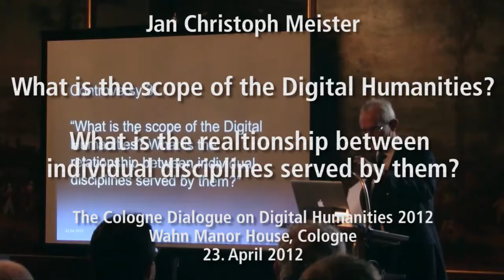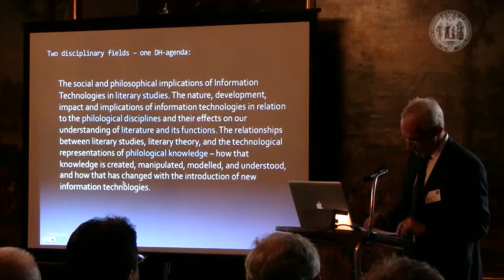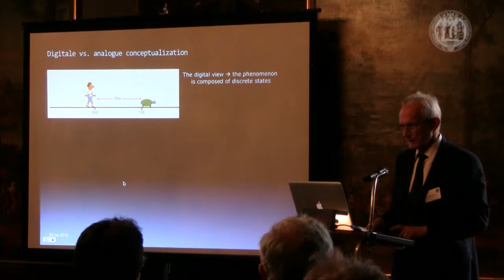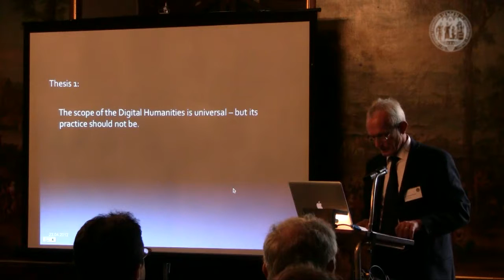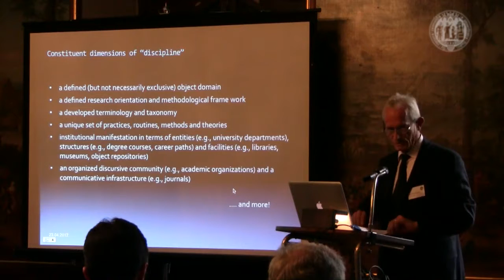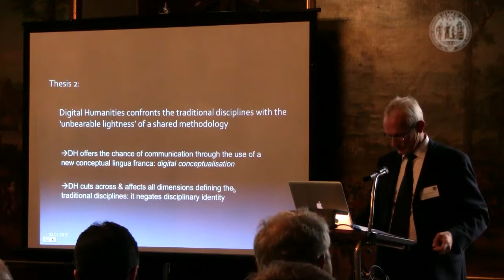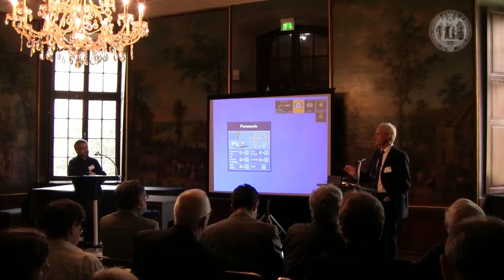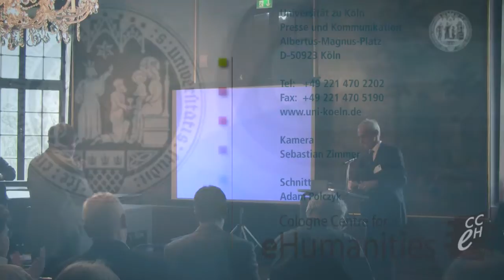Jan Christoph Meister: What is the scope of the Digital Humanities?